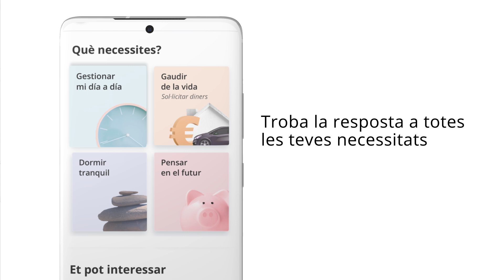CaixaBankNow app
Descarrega ara l'app de CaixaBankNow (anteriorment Línia Oberta), accedeix a una gran varietat de serveis i realitza totes les operacions bancàries habituals de banc en línia. Totes les teves finances personals des del mòbil, sense anar al caixer o oficina. Envia diners sense comissions a través de Bizum.